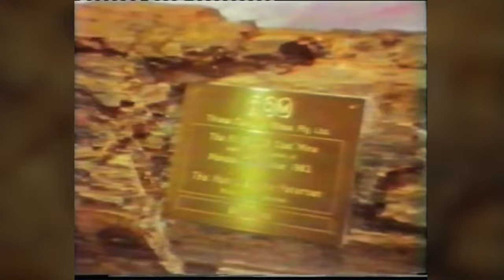From the Archives: Coal for the World Bowen Basin Coal Mines (1984)